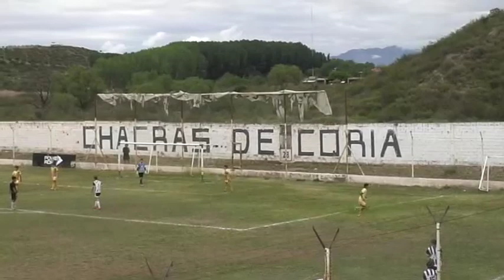211208 Murialdo 2 Chacras 0